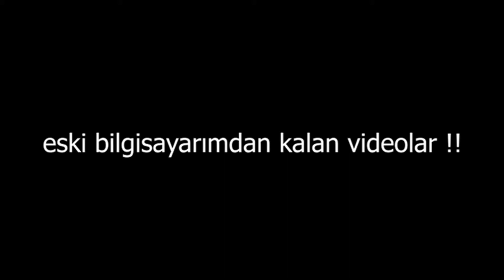CSGO EN İYİ ANLAR #1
Merhaba Arkadaşlar Ben Kaan bu videomda eski videolarımda kalan videolardan alıp editlediğim videoyu karşınıza sundum İYİ SEYİRLER.
Şarkılar:0:00-0:32 EX LOVE    0:34-1:05 Şimdi Uzaklardasın C.H.M.R 1:07-1:40 Her Yer Karanlık